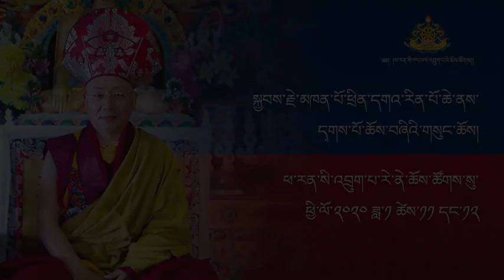༤/༤ - སྐྱབས་རྗེ་མཁན་པོ་ཕྲིན་དགའ་རིན་པོ་ཆེ་ནས་དྭགས་པོ་ཆོས་བཞིའི་གསུང་ཆོས། - Rennes 4/4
ཕ་རན་སི་འབྲུག་པ་རེ་ནེ་ཆོས་ཚོགས་སུ་ཕྱི་ལོ་༢༠༢༠ ཟླ་༡ ཚེས་༡༡ དང་༡༢
2020/01 - HE Kyabje Khenpo Tringa Rinpoche - Teachings on the Four Dharmas of Gampopa - Drukpa Rennes - France - Tibetan version